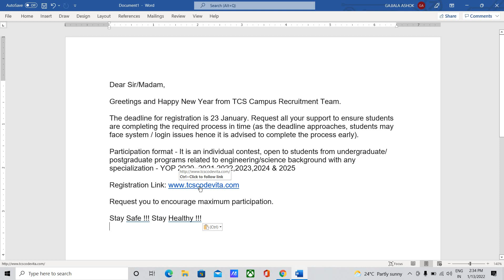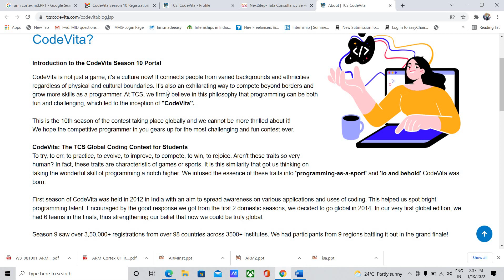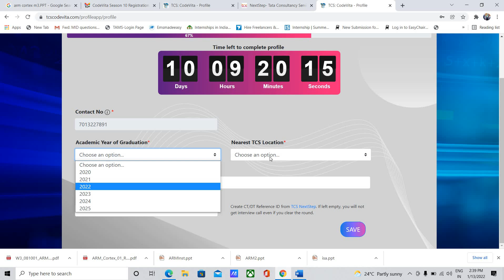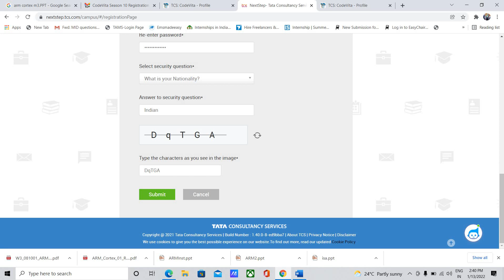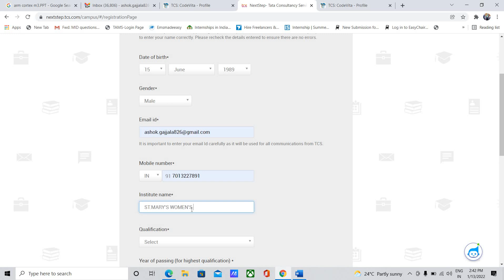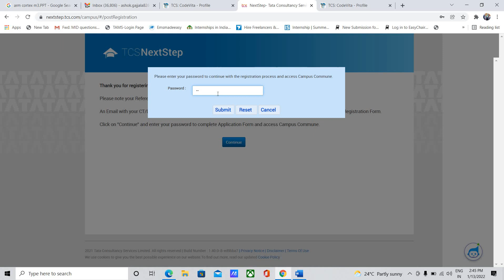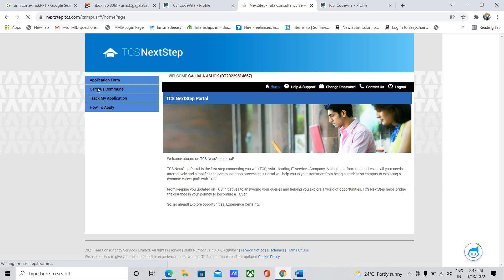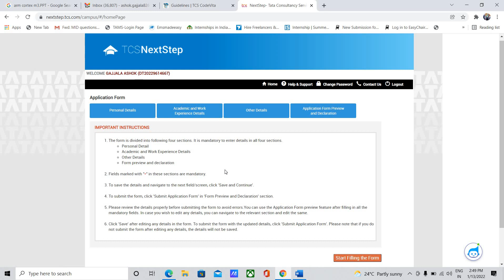How to Register for TCS CodeVita 2022 by GAJJALA ASHOK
Dear Sir/Madam,

Greetings and Happy New Year from TCS Campus Recruitment Team.

The deadline for registration is 23 January. Request all your support to ensure students are completing the required process in time (as the deadline approaches, students may face system / login issues hence it is advised to complete the process early).

Participation format - It is an individual contest, open to students from undergraduate/ postgraduate programs related to engineering/science background with any specialization - YOP 2020, 2021,2022,2023,2024 & 2025

Request you to encourage maximum participation.